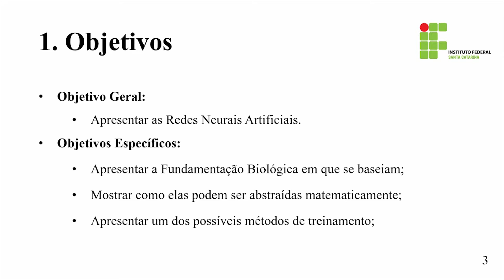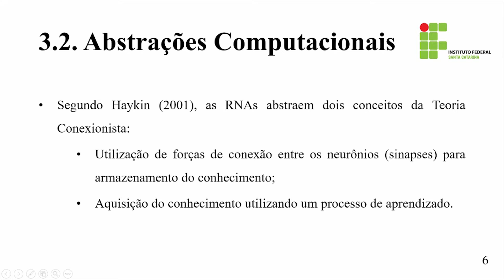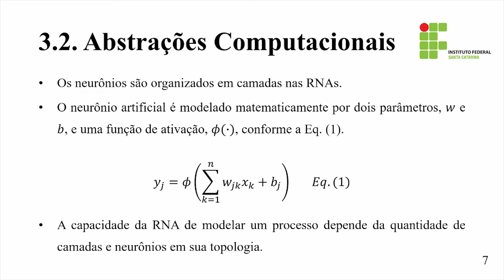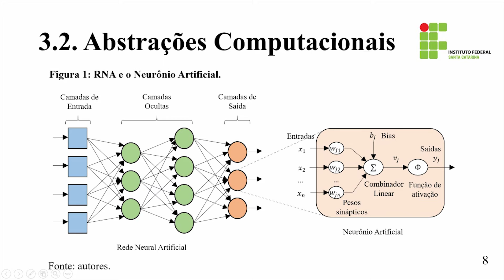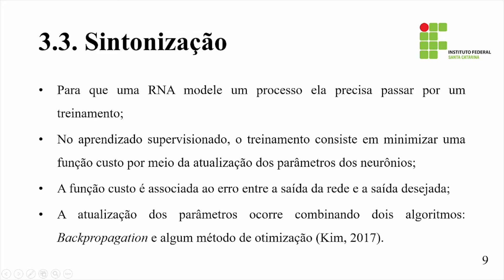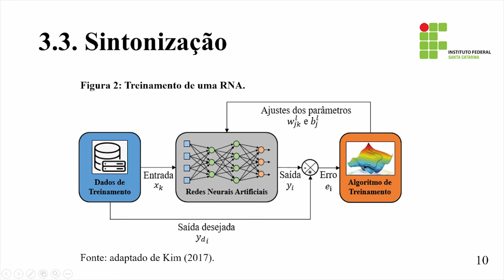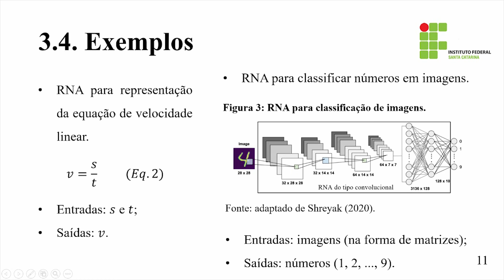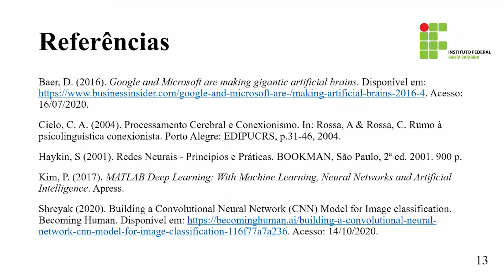Introdução às redes neurais artificiais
Coordenação: Aurélio da Costa Sabino Netto
Equipe de trabalho: Cassiano Bonin
Estudantes Bolsistas: Renan Zuba Parrela e Samuel Cardoso

No contexto atual, as Redes Neurais Artificias (RNAs) são muito utilizadas para o reconhecimento de imagens, vozes e caracteres, e a modelagem e o controle de sistemas. Por exemplo, segundo Baer (2016), o Google as utiliza para a predição do perfil dos usuários, fornecendo a eles os anúncios mais adequados para aumentar o número de vendas. Nesse contexto, o objetivo desse resumo é apresentar alguns conceitos de RNAs: sua fundamentação biológica, abstrações computacionais e sua sintonização. Segundo a Teoria Conexionista (Cielo, 2004), os neurônios são as estruturas que traduzem os dados do meio externo. Isso é feito por meio dos sentidos e permite o homem interagir com o ambiente. Cada vez que um humano possui uma experiência, milhares de conexões entre os neurônios acontecem em seu cérebro (sinapses). Quanto mais as experiências são repetidas, maior é a capacidade de memorizá-las. As RNAs se baseiam nesses princípios para suas abstrações computacionais: o uso de sinapses e a aquisição de conhecimento através da repetição (Haykin, 2001). Sua topologia é constituída por vários neurônios artificiais, que são modelados matematicamente com parâmetros e uma função de ativação, são organizados em camadas e se conectam uns aos outros conforme a Figura. Para que uma RNA modele matematicamente um dado processo, ela precisa passar por uma etapa de treinamento. O treinamento, conforme o paradigma de aprendizado supervisionado, consiste em comparar a saída da RNA com a saída desejada repetidas vezes e em cada iteração atualizar os parâmetros dos neurônios da RNA se baseando em uma função custo do erro entre as saídas (Kim, 2017). O objetivo é que a saída da RNA seja equivalente a saída desejada (ou próxima, dependendo dos critérios estabelecidos). A atualização é feita combinando dois algoritmos: o Back-Propagation e algum método de otimização, os quais funcionam em sequência. Enquanto o primeiro calcula a contribuição dos parâmetros dos neurônios em relação ao erro, o segundo utiliza tais contribuições para atualizar os parâmetros para a próxima iteração. Dessa forma, é notório que as RNAs, dependendo de sua arquitetura, funções de ativação, método de otimização e função custo empregadas, podem modelar matematicamente vários processos, tornando-a um recurso muito útil para a solução dos problemas mais atuais.

Referências bibliográficas

Baer, D. (2016). Google and Microsoft are making gigantic artificial brains. Acesso: 16/07/2020.

Cielo, C. A. (2004). Processamento Cerebral e Conexionismo. In: Rossa, A & Rossa, C. Rumo à psicolinguística conexionista. Porto Alegre: EDIPUCRS, p.31-46, 2004.

Haykin, S. Redes Neurais - Princípios e Práticas. BOOKMAN, São Paulo, 2ª ed. 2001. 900 p.

Kim, P. (2017). MATLAB Deep Learning: With Machine Learning, Neural Networks and Artificial Intelligence. Apress.

Agradecimento ao grupo PET mecatrônica, ao IFSC e ao FNDE, por fornecer os meios necessários para a criação do curso.